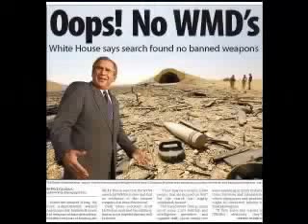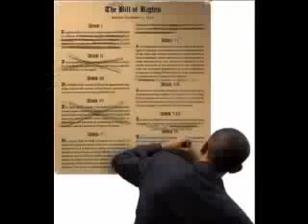RON PAUL EXPLAINS and NAMES THE NEW WORLD ORDER